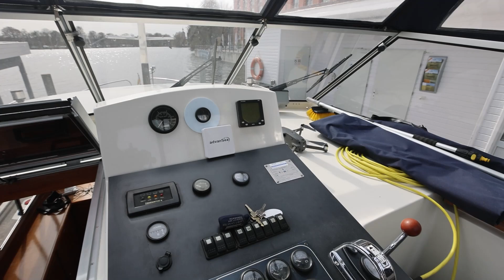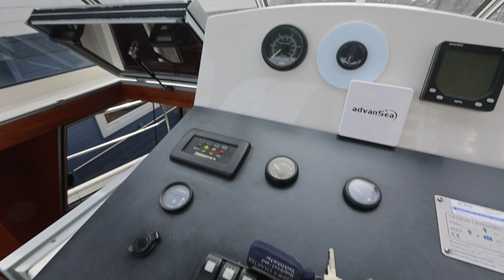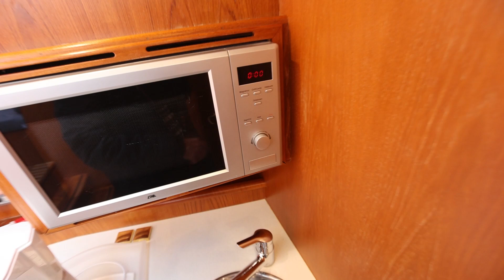De Drait – Motoryacht Renal 36 / Bootsbesichtigung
Die Renal 36 Var. A aus der niederländischen Werft De Drait bietet auf 11 m Länge und 3,65 m Breite Platz für bis zu 6 Personen. Zwei fast gleichwertige Kabinen, jeweils mit einem Doppelbett ausgestattet, empfehlen das Hausboot für einen entspannten, führerscheinfreien Familienurlaub. Jede Kabine verfügt über eine eigene Toilette mit Dusche. Im Salon befindet sich der Esstisch und eine große Sitzbank. Die Küche verfügt über einen 4-Flammen-Gasherd, Kühlschrank, Mikrowelle und Spüle. Gesteuert wird die Motoryacht über einen beheizbaren Außensteuerstand, der komplett durch das Verdeck umschlossen wird. Bugstrahlruder und Echolot erleichtern die Navigation. Ebenfalls auf dem Achterdeck gibt es einen Esstisch mit Stühlen.

Das Schiff ist in der Vermietung bei Lanke Charter mit Heimathafen im Altstadthafen Berlin-Spandau.

Auf magazin-seenland.de findet Ihr weitere Infos zu Urlaub auf dem Hausboot.

Wenn Du selbst mit diesem Bootstyp unterwegs sein möchtest – hier kannst Du es buchen: *

00:01:49 Steuerstand
00:04:16 Badeplattform
00:06:22 Anker
00:06:48 Salon
00:08:30 Küche
00:10:06 Badezimmer
00:10:38 Vorschiff-Kabine
00:12:16 Achter-Kabine

Transparenzhinweis:
Das vorgestellte Boot wurde dem Hausbootprofi für die Besichtigung kostenfrei durch das Charterunternehmen zur Verfügung gestellt. Eine redaktionelle Einflussnahme oder finanzielle Zuwendung durch das Charterunternehmen erfolgt nicht. Die Vorstellung des Bootes dient ausschließlich der Information und gibt die persönliche Meinung des Hausbootprofis wieder.